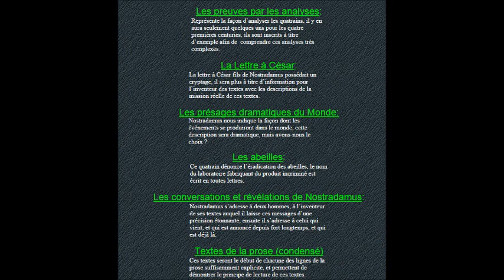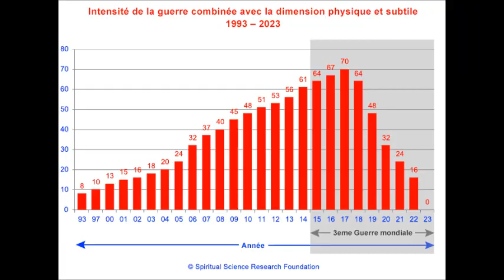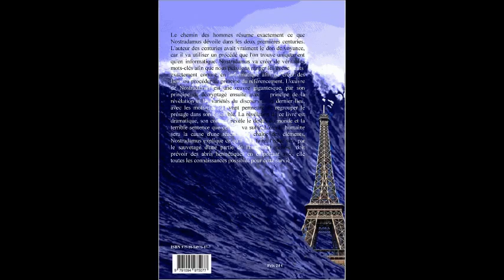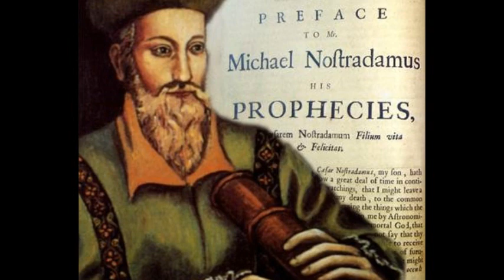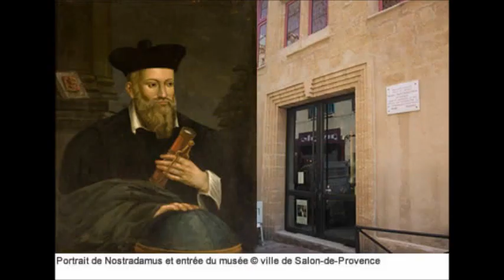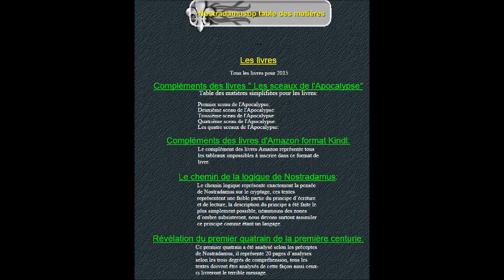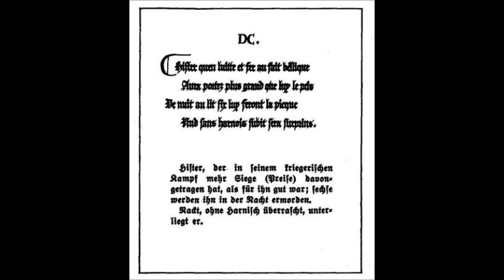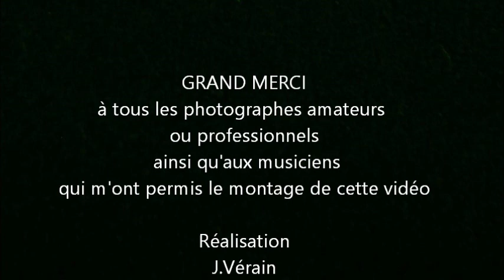Nostradamus: entretien avec Patrique Bouvier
émission " au delà du miroir "du lundi 13 juillet 2015
entretien avec Patrique Bouvier :
Après 35 ans  de recherches sur les textes de Nostradamus, publie en septembre 2015 5 nouveaux livres sur les 4 premières centuries et les sentences de Nostradamus.
Un travail titanesque à la portée de nouveaux lecteurs.